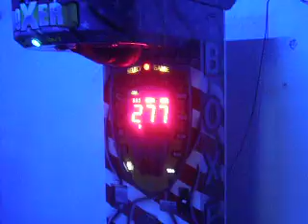Impreza 25.07.2009r. [Efekt] [2]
Impreza 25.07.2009r. w Vanila Club Mysłów. Grał zespół Efekt. Filmik pokazuje walkę dziewczyn z Boxerem ;)